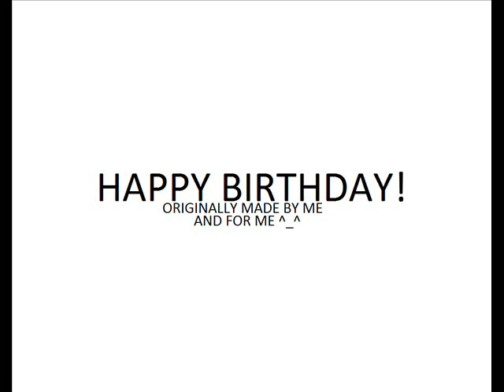Happy Birthday Tune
ORIGINALLY BY ME.
Happy birthday to myself, here, today, on 5th of September.

I love my mum. That's all :)